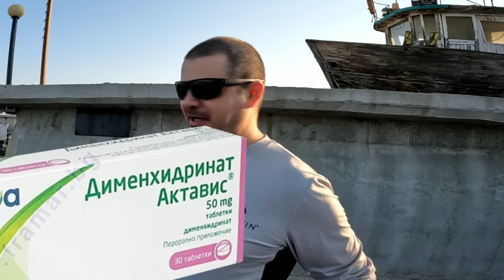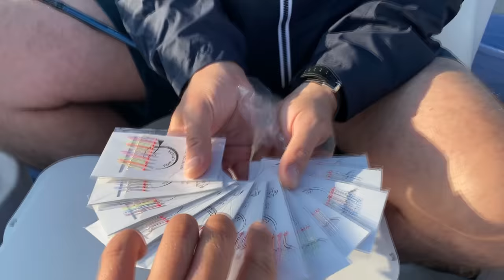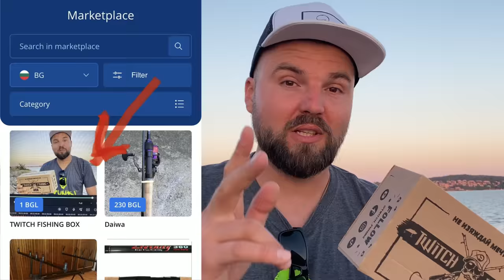КАКВО ДА ПРАВИМ АКО НИ УБОДЕ МОРСКИ ДРАКОН на ЧЕРНО МОРЕ? Риболов на сафрид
ВНИМАВАЙТЕ с НАЙ-ОТРОВНАТА РИБА в БЪЛГАРИЯ!

Taкъмите, които ползвам са:
► ВЪДИЦИ: